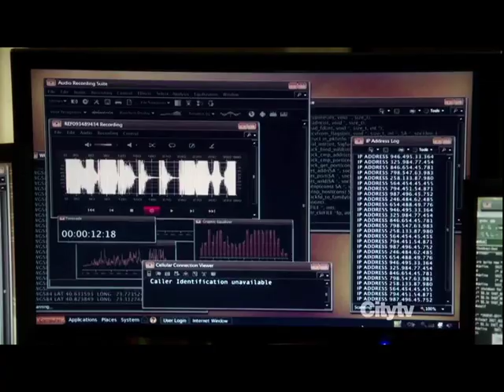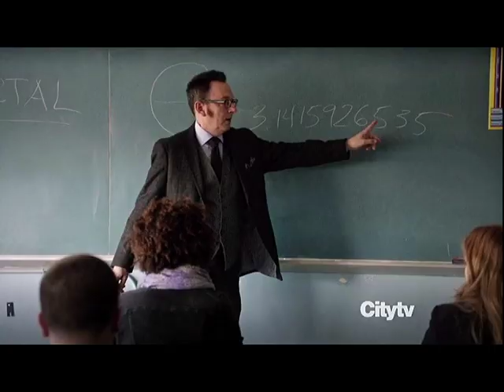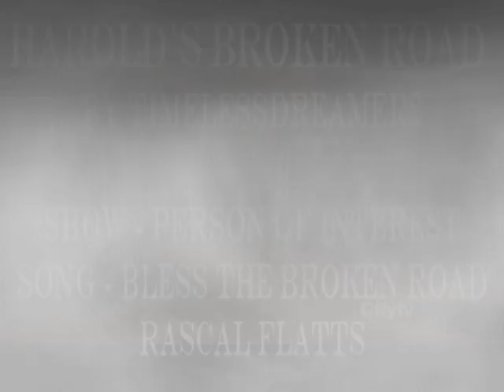Person of Interest - Harold's Broken Road (Finch/Reese)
Harold Finch's broken road to John Reese.

As always the song is not mine and used only for the enjoyment of others. All clips were used from my own personal copies of the show. I'm really proud of this one.